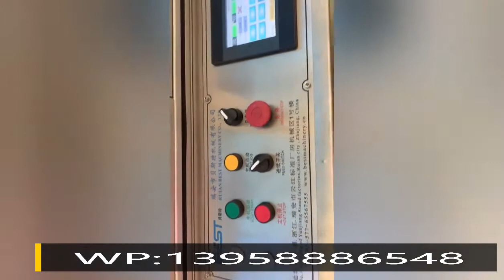hot coffee tea cup lid machine cold drink cockcola cup lid machine home business industry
hot coffee tea cup lid machine cold drink cocacola cup lid machine home business industry